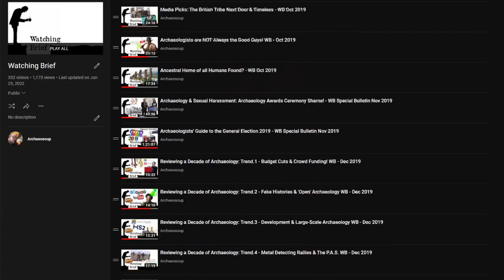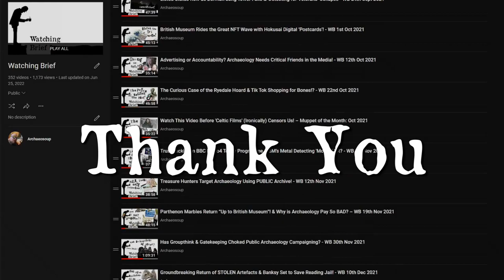Forensic Archaeology: ‘Leave it to the Experts!’ says CIfA – WB 22nd Oct 2022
Welcome to Watching Brief. As the name implies, each week Marc (Mr Soup) & Andy Brockman of the Pipeline (Where history is tomorrow's news) cast an eye over news stories, topical media and entertainment and discuss and debate what they find.

0:00 Introduction

2:29 The Current Status of AttackOnNature

10:51 Problems Persist in Archaeology

13:30 The Second Front: Retained EU Law Bill

16:20 CBA Indirectly Campaigning?

19:15 Where Other Organizations Stand?

22:19 Support Us on Patreon!

23:03 A Case Study in Forensic Archaeology

25:39 ‘Skull Found in Hunt for Keith Bennet

28:13 Enter Russell Edwards’ Claims

32:44 No Remains Found by Police

35:35 The Human Cost

36:30 Archaeology: What about Best Practice?

39:38 CIfA Statement on this Case

43:54 How Archaeologists Fall into that Trap

45:47 Connection to Richard III & Baggage

47:44 Russell Edwards & Jack the Ripper…

52:45 A Regrettable Sequence of Events

56:13 Conclusions

Guy Shrubsole on Twitter - INVESTMENT ZONES LATEST: 77 sites (& counting) have been proposed by 35 councils:

Daily Mail Exclusive: Police dig up Saddleworth Moor in search for 12-year-old Keith Bennett - 58 years after he was snatched by moors murderers:

The Forensic Archaeology Expert Panel (FAEP) statement on the recent excavations at Saddleworth Moor:

Brother of Moors Murders victim Keith Bennett describes 'anger and pain' amid row with the author who sparked failed police dig for remains: